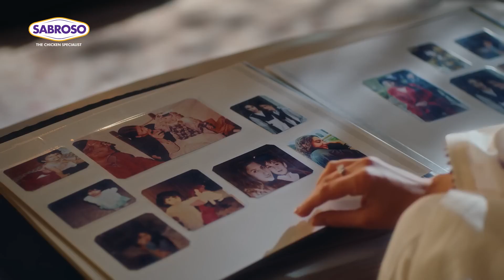SABROSO COMMERCIAL BY FOOD STYLIST YOUSUF RAJPUT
Assalamo alaikum guys hope you all Fine If you guyz like this video so do like and subscribe my channel if you new here and use my Hashtage of YOUCHEF soo i can see your photography and your work :D
Take Care allah haffiz